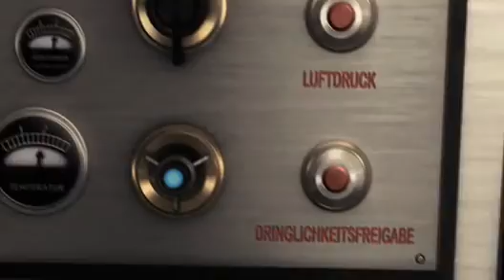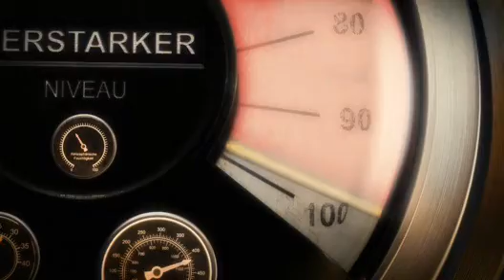2003 "Sky Captain and the World of Tomorrow" de Kerry CONRAN (USA - UK - Italie)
Titre français: Capitaine Sky et le Monde de demain.

L'histoire se déroule dans une uchronie située en 1939. Polly Perkins, journaliste au Chronicle, cherche à élucider la disparition de plusieurs scientifiques de renom. La piste semble aboutir à un certain docteur Totenkopf (« tête de mort » en allemand).
Alors que des robots géants envoyés par Totenkopf attaquent New York, la police impuissante fait appel au Capitaine Sky.